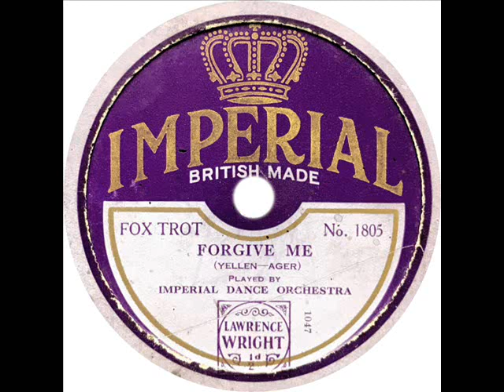Imperial Dance Orchestra (Sam Lanin) - Forgive Me (Frank Allen)